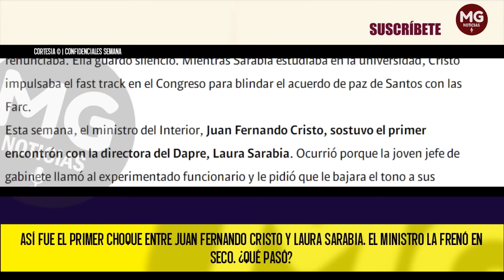LA FRENÓ EN SECO 🔴 EL PRIMER CHOQUE ENTRE JUAN FERNANDO CRISTO Y LAURA SARABIA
Esta semana, el ministro del Interior, Juan Fernando Cristo, sostuvo el primer encontrón con la directora del Dapre, Laura Sarabia. Ocurrió porque la joven jefe de gabinete llamó al experimentado funcionario y le pidió que le bajara el tono a sus declaraciones que, en la mayoría de los casos, contradicen a Petro. Mientras que el presidente habló de fast track en el Congreso el 20 de julio, Cristo lo negó. Al ministro del Interior no le gustó la llamada de Sarabia y la paró en seco. Una fuente cercana a ambos le confirmó a SEMANA que Cristo, incómodo, le dijo que si no le gustaba renunciaba. Ella guardó silencio. Mientras Sarabia estudiaba en la universidad, Cristo impulsaba el fast track en el Congreso para blindar el acuerdo de paz de Santos con las Farc.
SEMANA